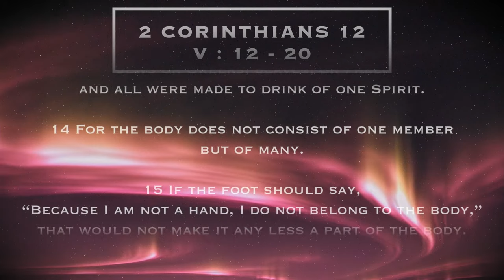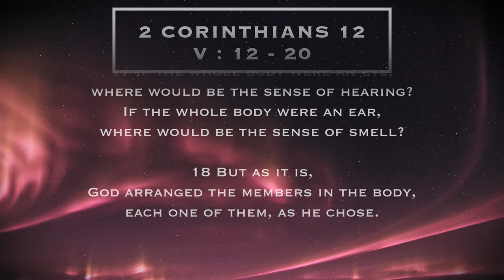Better Together | TJ Koleoso